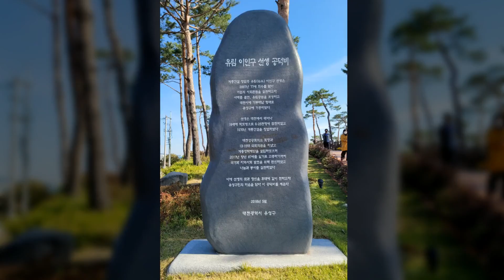2021유성 유림 문화공원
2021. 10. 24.